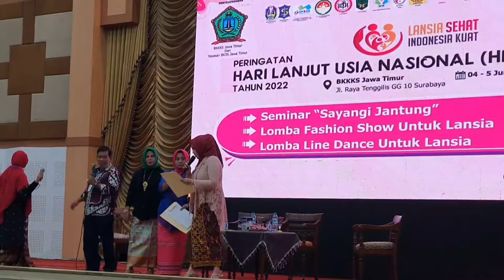Kehebohan Lomba Line Dance Pra Lansia& Lansia| Juri| ILDI JATIM|Hari Lanjut Usia Nasional 2022|BK3S